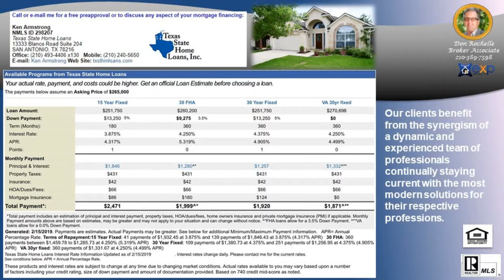Number #1 Buyers Agent in OAK RIDGE VILLAGE Subdivision 78247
Number #1 Buyers Agent in OAK RIDGE VILLAGE Subdivision 78247 - Call/Text Don at Top Buyer Top Listing Agent in OAK RIDGE VILLAGE Subdivision San Antonio 78247 Number #1 Listing Agent Number #1 Buyer Agent in OAK RIDGE VILLAGE Subdivision San Antonio 78247 - Real Estate Broker - Realtor - MBA - Artist with over 20 years of experience, personally handling over $120 million in real estate transactions from the first time home buyer to multi-million dollar residential and commercial properties in multiple markets.  Native San Antonian with knowledge of all parts of the city and the pulse of changes to come. San Antonio, Texas, Bexar County and surrounding counties: Comal, Kendall, Guadalupe, Medina, Bandera, Real, Uvalde, Gillespie and Hill Country.  Call/Text Don at , ASK ABOME UT DISCOUNT MOVE UP PROGRAM Hiring an experienced agent/broker and knowing how to qualify him or her, see article seems to be most logical thing to do to assist a person/family with home buying or selling which is usually the largest single personal investment transaction of most people. It is not the brokerage company but the individual agent that counts and the experience they bring with them.  Many buyers and sellers feel more comfortable or obligated to work with a friend or relative agent but financially successful people research who is the best to handle significant investments, not rely on who they know in their circle, Choose wisely!   Don Rochelle Realty Group at EXP Realty : Interested in Art - I am also an Artist using found objects of metal , wood, and stone making wood sculptures, functional art. , see YouTube channel Piddler Found Art